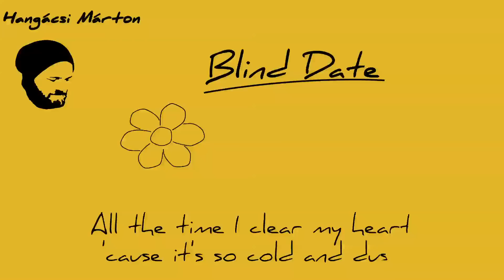Hangácsi Márton - Blind Date (Official Lyric Video)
Mastered by Sean Darin

*LYRICS
Those eyes, these arms
Her hair smells like roses
I don't know what we've become
I hope she's gonna love me

I see her empty plate
But her eyes're still shining
It's about me or just the booze?
(oh) You make me so confused

First time I saw the pictures
Of you and your friends
Your smile was so charming
I wrote to you then

And I asked you for a date
It was you and our faith
That we find our mate
I'd like to be sure you're my mate

It was one blind date of a hundred
It's always a brand new start and I'm tired to say that's funny
All the time I clear my heart 'cause it's so cold and dust y